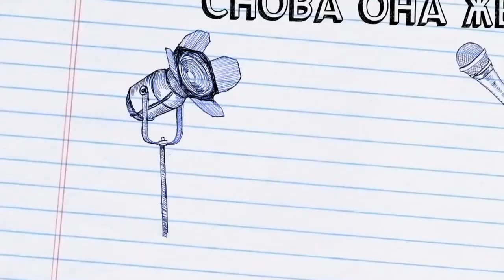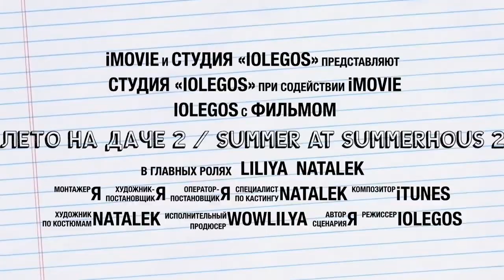Лето на даче 2 / Summer at summerhouse 2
Видео снятое на даче, все просто ) как все остальные видео - iPhone+iMovie на iPad + иногда GoPro Hero 3 = видеорезультат